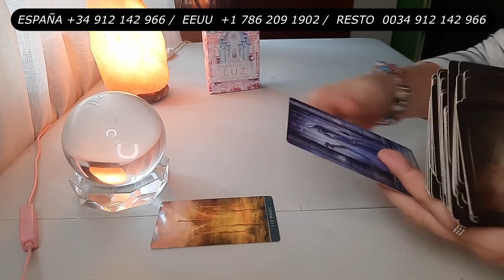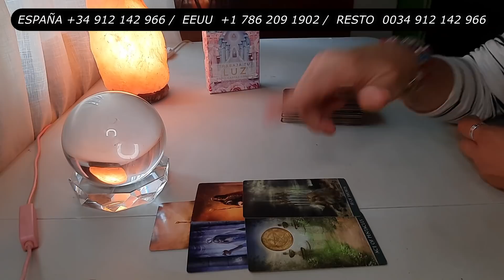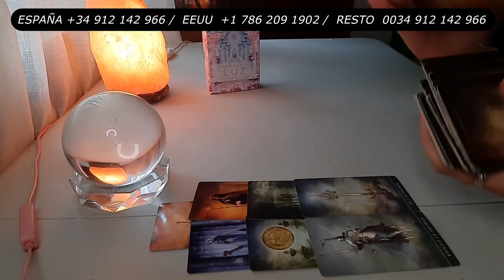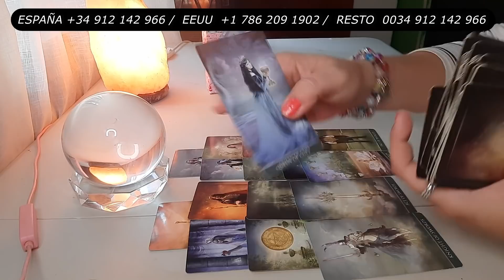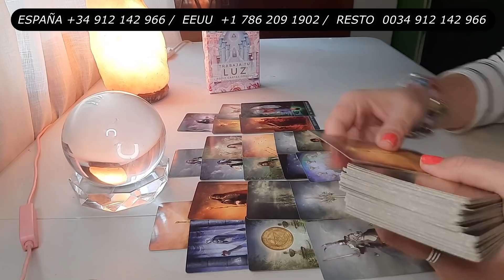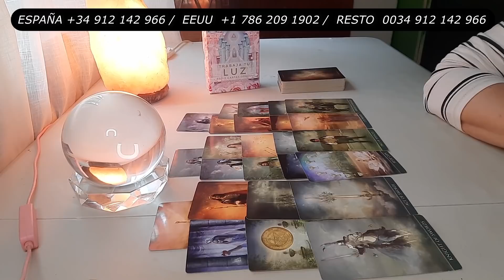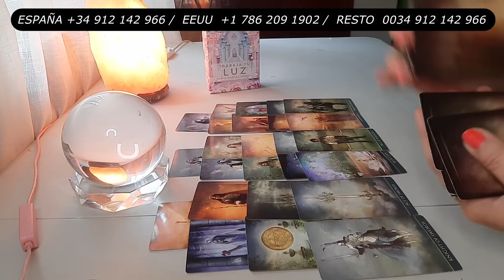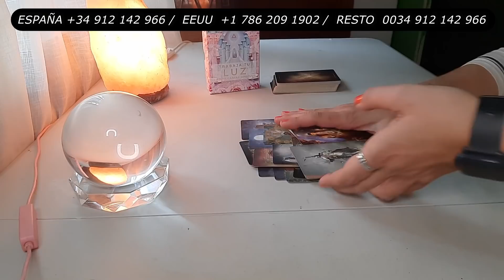ACUARIO Un Triángulo Amoroso Y un Desenlace 😱 Inesperado te Dejará en Shock